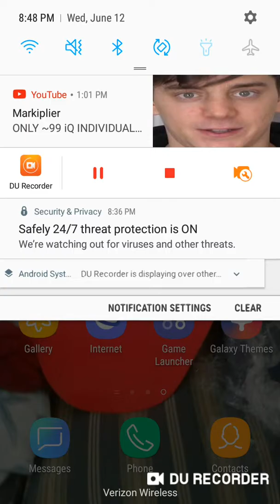Boom.. bam.. bop.. archero#1